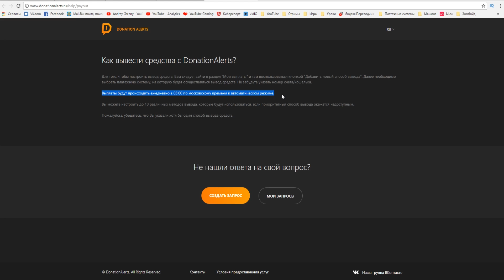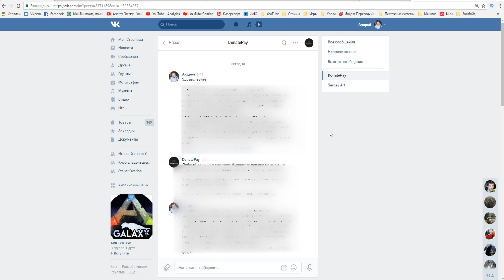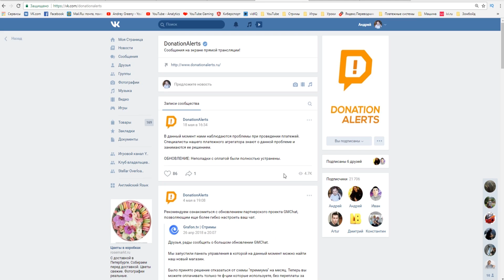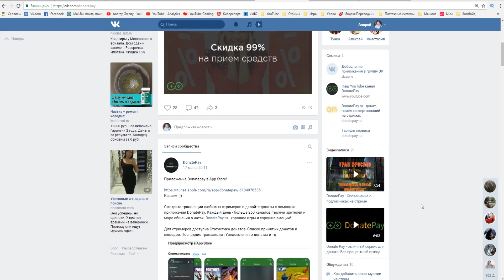Как Donation Alerts плюет на своих клиентов и обманывает их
Как работает служба поддержки Donation Alert, как они "классно" и вовремя перечисляют деньги, а главное, как эти деньги пропадают по дороге...